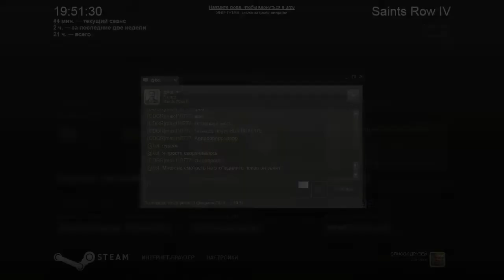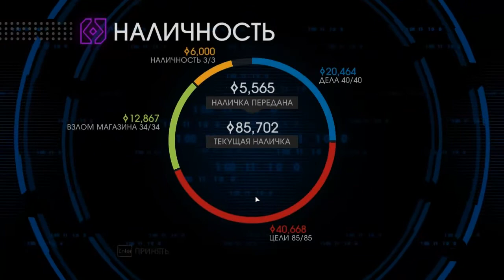Saints Row 4: How the Saints Save Christmas - Часть 2[Финал]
Санта попал в симуляцию, но босс святых не может собрать достаточно духа Рождества, чтобы спасти его. Святым придется помочь ему открыть истинный смысл этого времени.